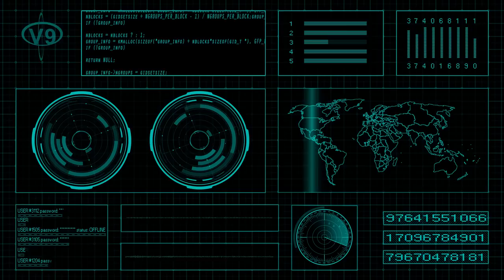Light Blue Futuristic HUD Full HD 60 FPS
When you like the Video, you can use it.

Stay safe !!!.

Copyright

This video and all others on this channel are protected by copyright and may not be used, redistributed or republished without prior permission from me.